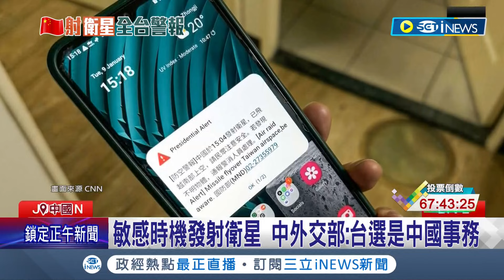警報大響非台灣獨有! 北韓發射後.日韓也發警報 敏感時機發射衛星 中外交部: 台選是中國事務│記者 陳姵如│【國際局勢】20240110│三立iNEWS